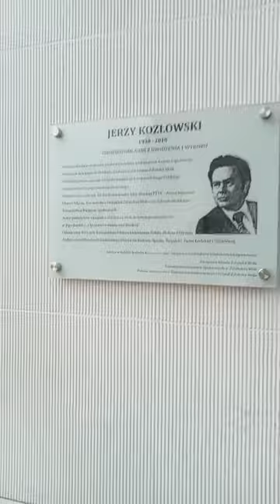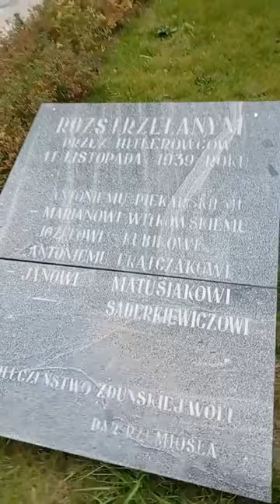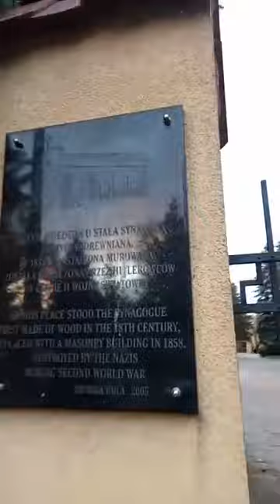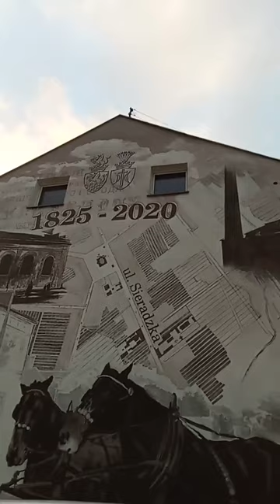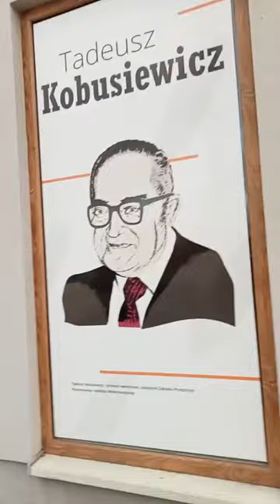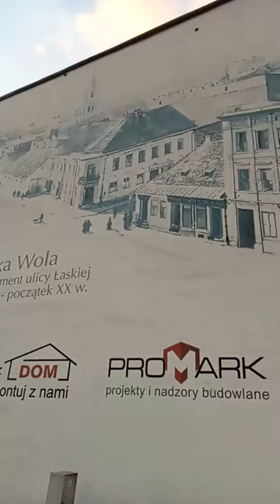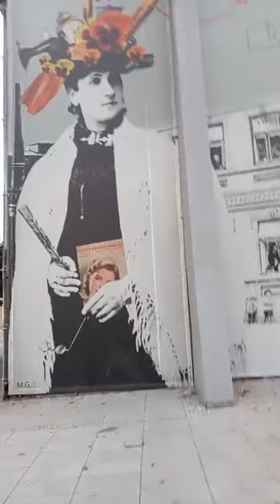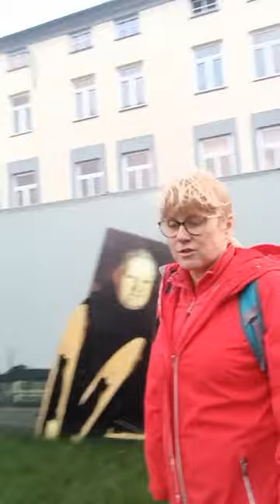Operacja Łódzkie. Spacer online po Zduńskiej Woli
Projekt "Operacja Łódzkie. Nieznane oblicza województwa łódzkiego" to idealna turystyczno-krajoznawcza okazja, aby zapoznać się z wybranymi miastami regionu wraz z okolicami. To trzy jesienne spacery z przewodnikami w trzech miastach województwa: Uniejowie, Zduńskiej Woli oraz Tomaszowie Mazowieckim, przeprowadzone w wersji facebook'owej transmisji "na żywo".
Ponadto, towarzyszą im trzy około piętnastominutowe filmy, realizowane pomiędzy lipcem a listopadem 2021 roku. Poświęcone są one atrakcjom w sąsiedztwie wspomnianych miast. To wizyty w mniej oczywistych miejscach,
przybliżające zarówno społeczne akcje lokalnych działaczy (np. "Folkowe przystanki"), jak i edukacyjną oraz rekreacyjną ofertę regionu (np. ogród sensoryczny w Poddębicach, Skansen Lokomotyw w zduńskowolskich Karsznicach czy podłódzkie Hawaje!). Spacery on-line oraz zrealizowane filmy to doskonała okazja, by odkrywać stare młyny, położone na uboczu kościoły, zrewitalizowane przestrzenie oraz magiczne miejsca, przywołujące na myśl kino Jana Jakuba Kolskiego.

Dodatkowo, oprócz aspektu promocyjnego, „Operacja Łódzkie” ma także na celu walkę ze stereotypem województwa, któremu zarzuca się brak odrębności indentyfikacyjnej i „nijakość”. Spacery oraz filmy (w sumie sześć wydarzeń plus jedno podsumowujące) udowadniają, że pozory mylą, a atrakcji w regionie nie brakuje.

Przewodnikami po wybranych zakątkach województwa są Agnieszka Łeń, Adam Nolbert oraz Krzysztof Olkusz.
Projekt jest dofinansowany ze środków Województwa Łódzkiego w ramach programu "Wydarzenia turystyczne na plus"